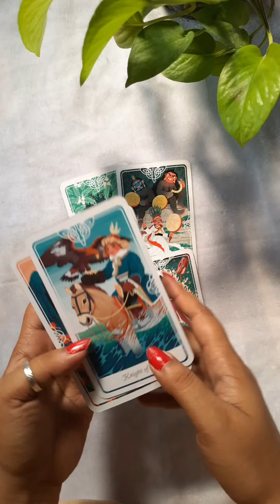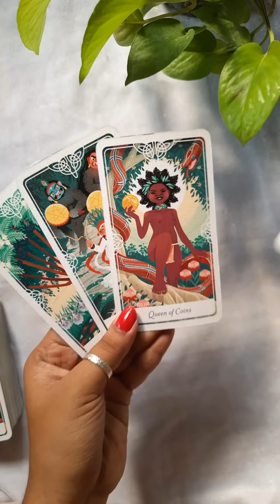Kaise Heal Hogi Apki Love Life 💞 Timeless Hindi Tarot Allsigns